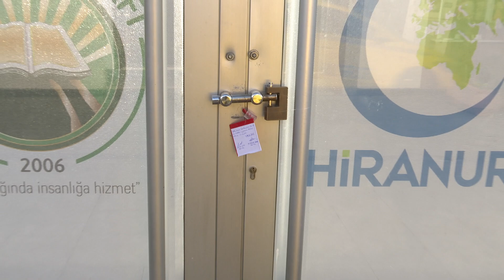Türkiye'yi ayağa kaldıran skandalın ardından İBB, Hiranur Vakfı için harekete geçti!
İBB İmar Müdürlüğü ekipleri, Hiranur Vakfı’nın Sancaktepe’deki kaçak yapısını mühürledi.